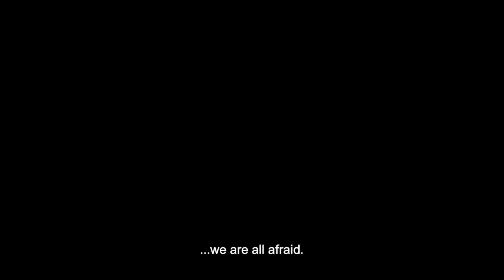A Haunting in Venice | Featurette | Michelle Yeoh (2023)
US Release Date: September 15, 2023
Starring: Jamie Dornan, Michelle Yeoh, Tina Fey, Kenneth Branagh
Director: Kenneth Branagh
Synopsis: Belgian sleuth Hercule Poirot investigates a murder while attending a Halloween seance at a haunted palazzo in Venice, Italy.